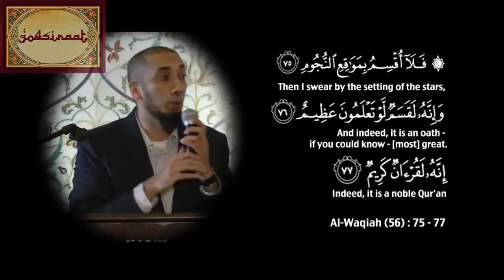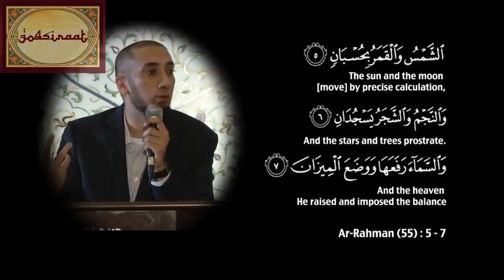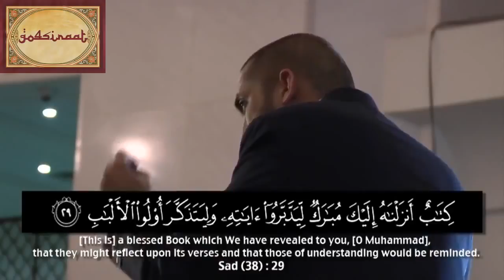Nouman Ali Khan videos; Lessons From Surah Ar Rahman KL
Nouman Ali Khan (Urdu: نعمان علی خان‎) is an American Muslim speaker and founder, CEO and lead instructor at The Bayyinah Institute for Arabic and Qur'anic Studies.
Nouman founded Bayyinah in 2006, after serving as a professor of Arabic at Nassau Community College. His current residence is in Dallas, Texas. He also lectures internationally on the matters of Tafsir and learning Arabic to understand the Quran.